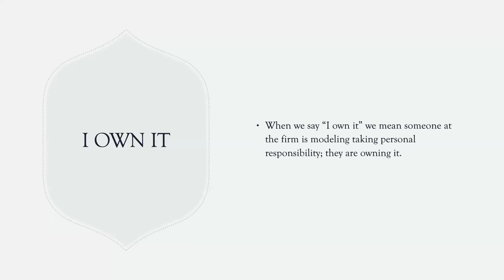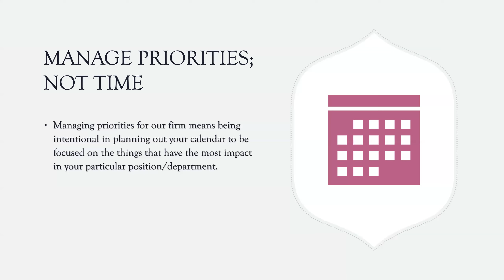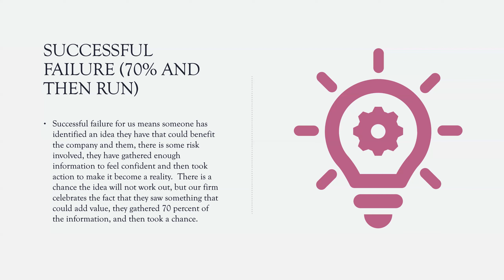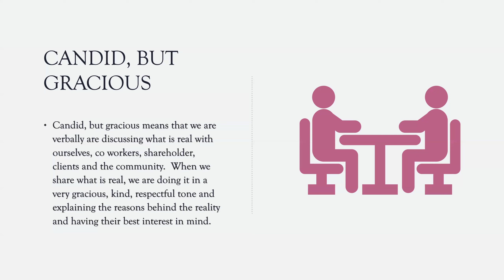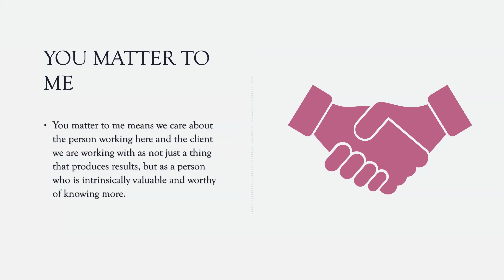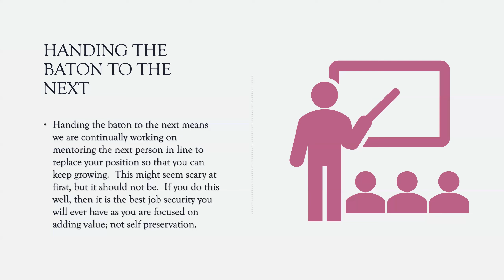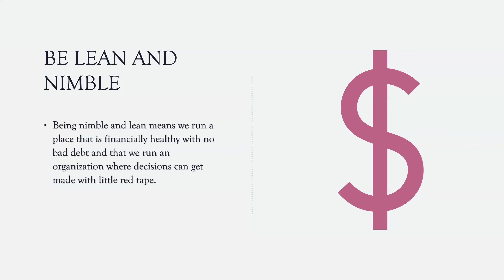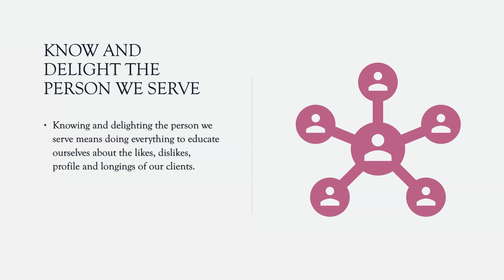IC Company Culture Described